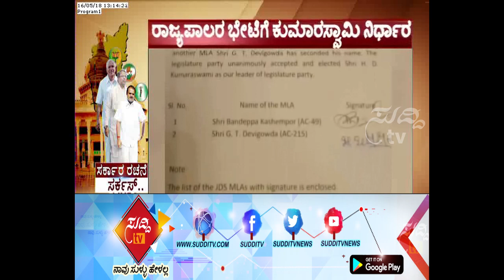G. Parameshwara & H D Kumaraswamy Together To Meet Governor At Karnataka Governor's House